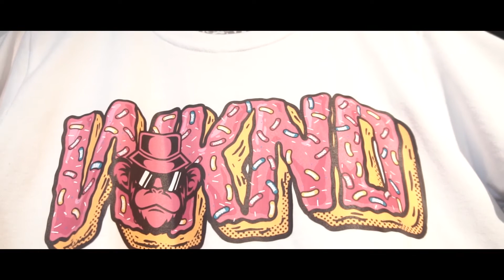WKND CARTEL TURF (store visit)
WKND CARTEL TURF LOCATED AT SYSNA BINANGONAN RIZAL.

GEARS

SONY A6300
MINOLTA A MOUNT 50MM 1.7
SONY KITLENS 16-50